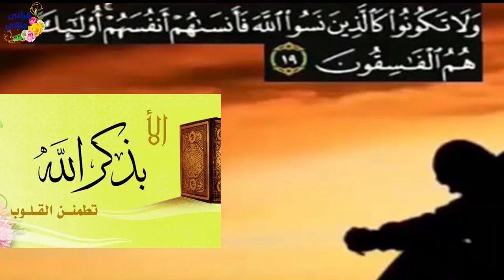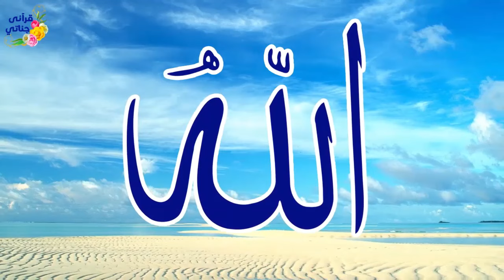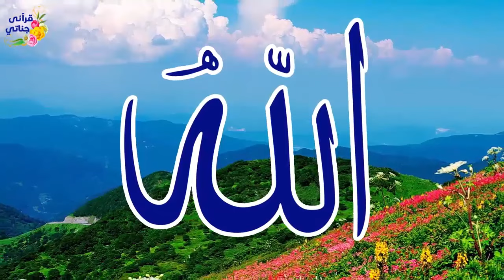Kisah Inspiratif || AL-IMAM THOLUT